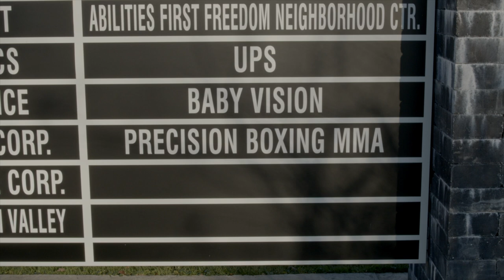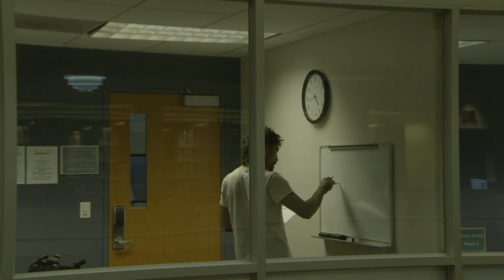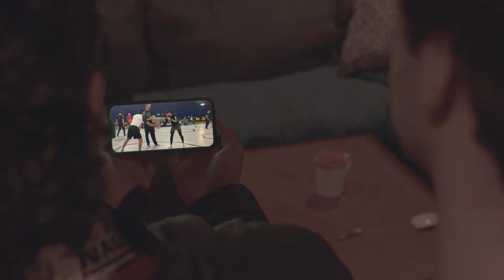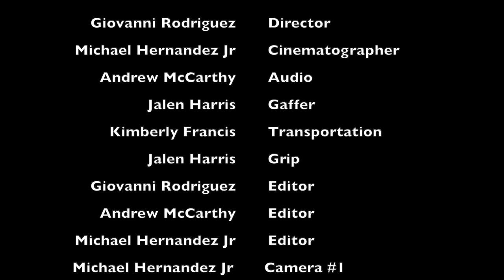'Final Movie’ COM Show Archive | Dutchess Community College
The 61th Communications & Media Arts Program Student Media Festival was held on Friday, December 8th in the James and Betty Hall Theatre.

The show was dedicated to the Garfield graffiti in the second floor rest room of Washington Hall!

Show Made By:
Patrick W. Huber
Emanuel Faitakes
Kierra Stack
Kyle Broner

COM Program Faculty:
Michael Adams
Patrick W. Huber
Christine Livesey
Gary Ljungquist
Dana Weidman

Dutchess Community College,DCC,COM Program,COM Show,TV Production Club,What the Falcon,Short Film Production,Television Production,Advanced Video Production,Patrick W. Huber,Inside the classroom,My DCC Story,the perfect answer,Dutchess Fishkill,Dutchess Airport,DCC Graduation 2023,DCC Commencement 2023